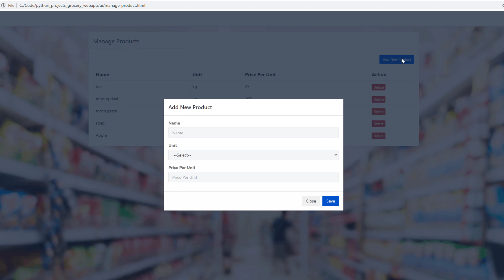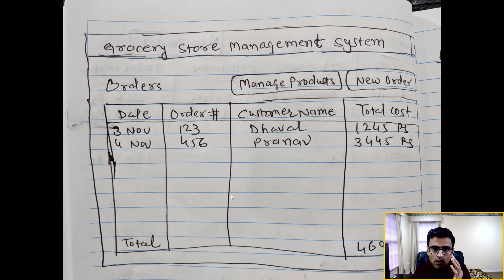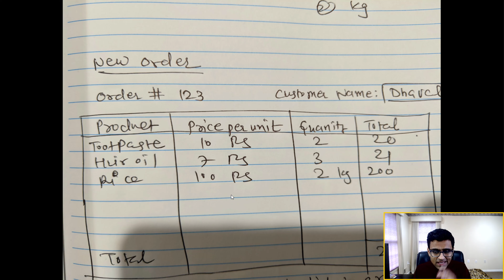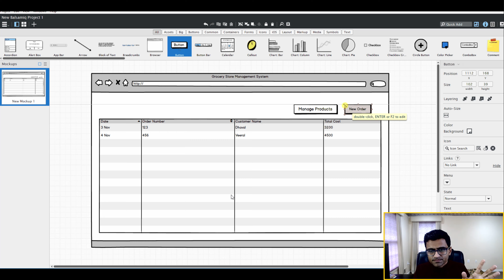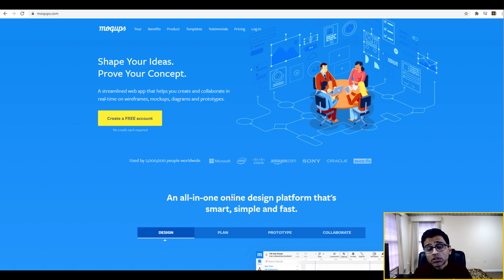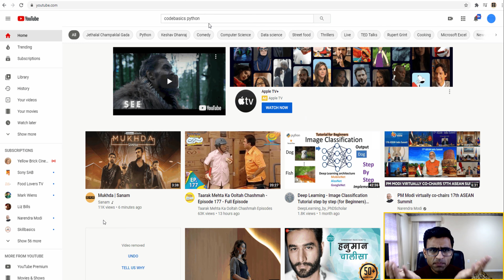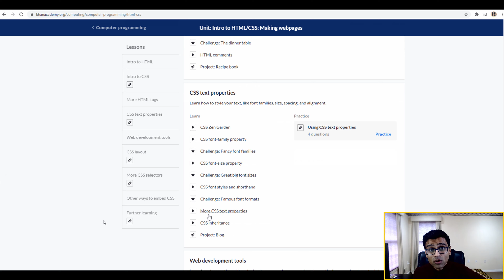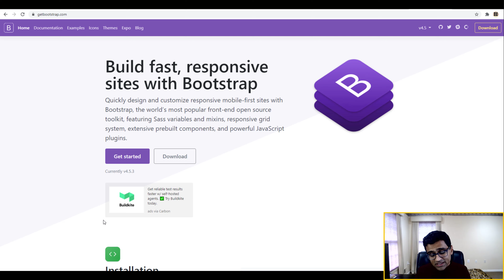Grocery Store Application - 1. Overview | Python project tutorial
In this python project tutorial we will build a grocery store management system where will do 3 tier application development,
1) front end: UI will be in HTML,CSS,Javascript
2) back end: backend will be a python flask server
3) database: mysql
By doing this project we will learn how complete software systems are build in big corporates.